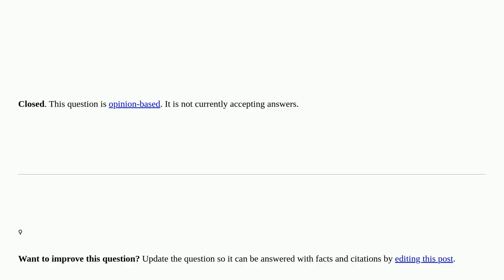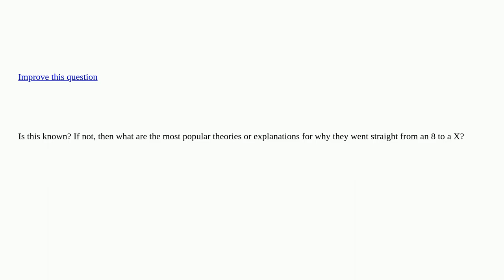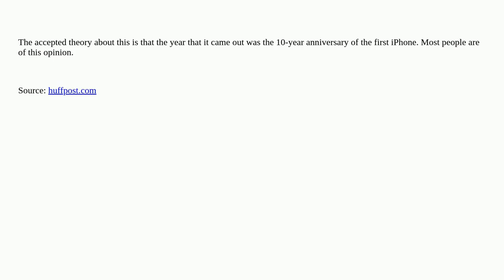Apple: Why did they skip the iPhone 9? closed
Why did they skip the iPhone 9? closed

A special thanks goes out to the community

  iphone